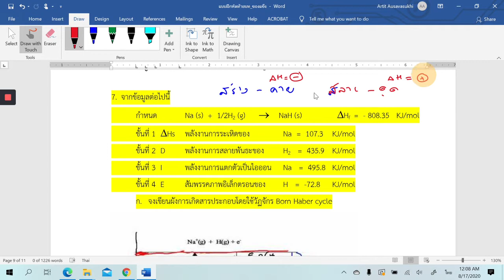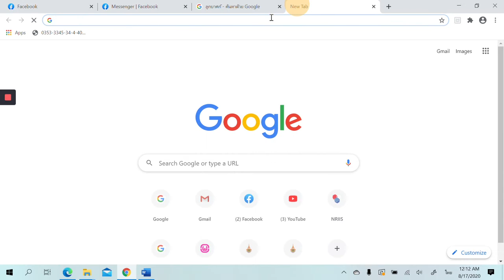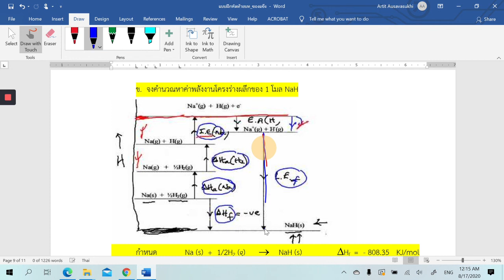คลิป 66 Born Haber